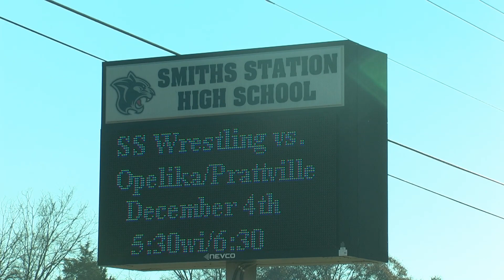PNN - Panther Pride PSA (Wednesday, December 5th, 2014) - Smiths Station High School